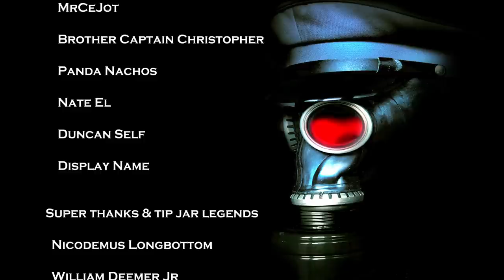The Imperium's Most Wanted - CYPHER and the Fall of Caliban - Warhammer 40k Lore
A discussion of the origins of Cypher and his role in the Fall of Caliban.
My war allies for discounts.  U.S. - Mtechcave

The blessed tip jar. Thank you for the support!

Includes excerpt from Dataslate: Cypher.

Other references: Descent of Angels by Mitchel Scanlon, Fall of Angels by Mike Lee, Unforgiven by Gav Thorpe and others

Huge thanks to the artists for their fantastic work.

Thanks as always to everyone at Games Workshop for the setting we love.

This video contains opinion based editorial commentary.